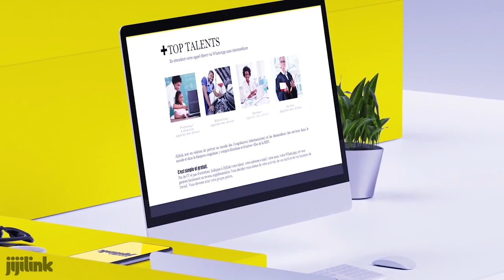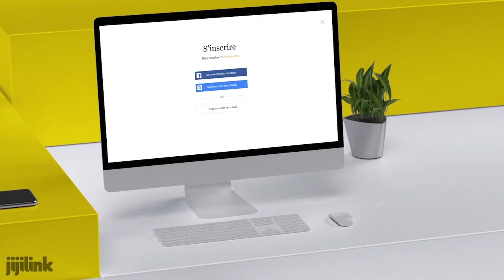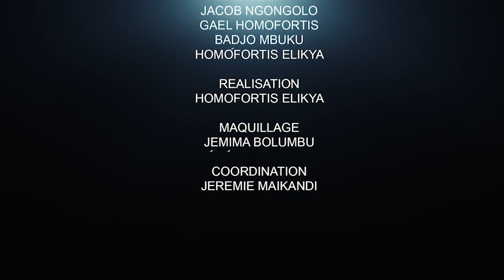QU'EST-CE QUI VA ARRIVER AUX CONSULTATIONS DE FATSHI ??: PROF TSHILUMBAY EXPLIQUE.